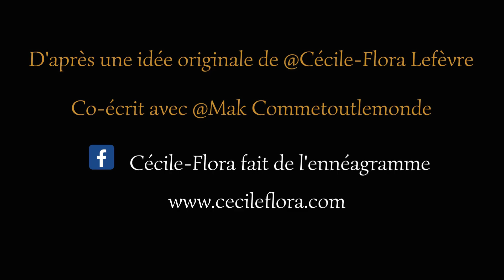Le SAV de l'ennéagramme: le type 7 appel pour être moins hyperactif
🚨🤣 Le SAV de l'Ennéagramme débarque avec le type 7/ l'optimiste / joueur !🤣🚨
Découvrez comment notre cher profil 7 qui s'éparpille, se fait conseiller par le Service Après-Vente le plus improbable de tous les temps ! 🤪
Si vous avez besoin d'un moment de détente et d'humour, ne manquez pas cette vidéo ! Et n'oubliez pas de rester connectés, car d'autres épisodes avec les autres profils de l'Ennéagramme suivront
N'hésitez pas à partager cette vidéo avec vos amis et à laisser vos commentaires pour nous dire ce que vous en pensez ! On a hâte de vous faire rire encore plus avec les prochains épisodes ! 😁🎭